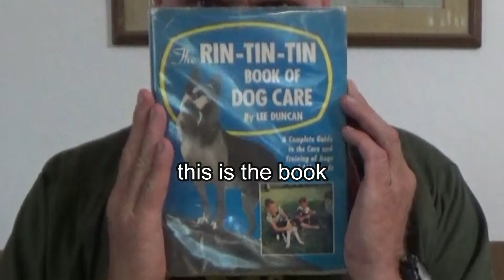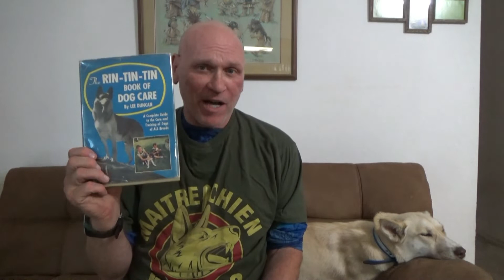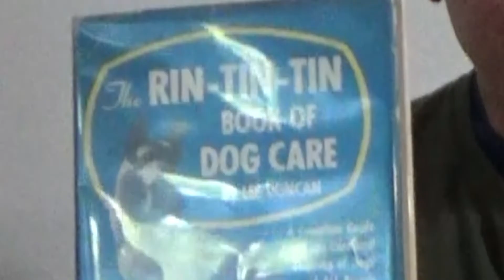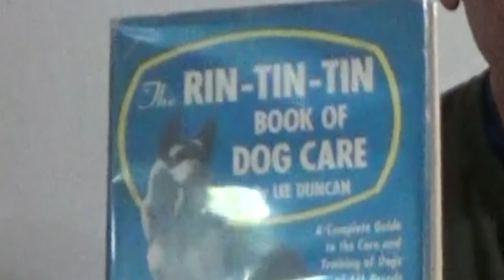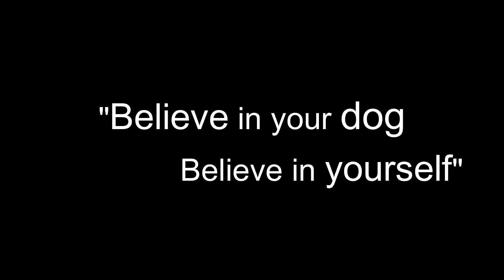Rin Tin TIn the Greatest Movie Dog? Training Book Review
Rin Tin Tin
the mmost famous movie dog of all time.
He was nominated for an Oscar.

The story of this incredible dog is interwoven with his trainer Lee DUncan

Tactical K9 dog trainer, Christophe Clugston who has trained dogs from teh Arctic to the Jungle on 3 continents since 1974

introduces you to RIn TIn Tin style dog training.

Do you know what you're missing in your current dog training?
Do you nkow that those agility and trick trainers lied?

Well it's all in here.